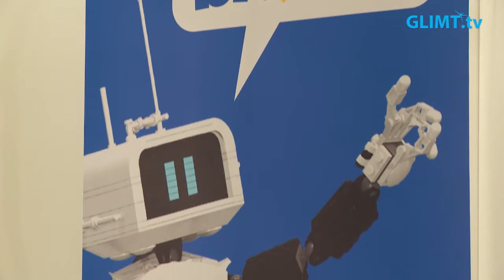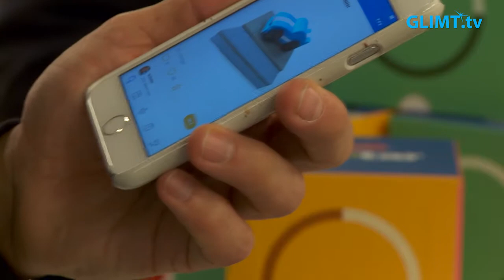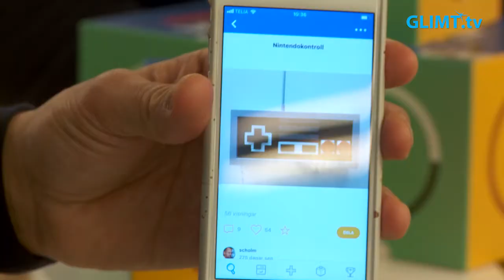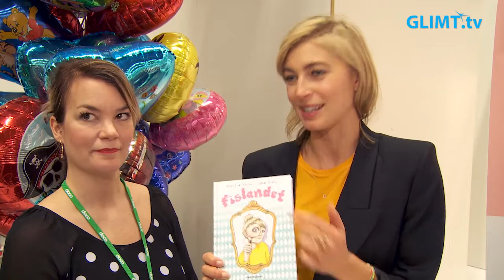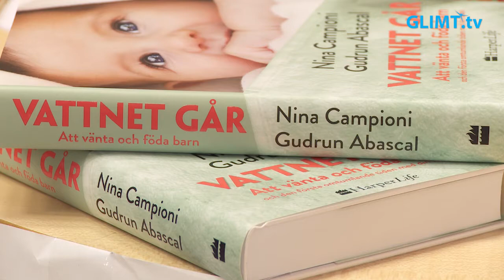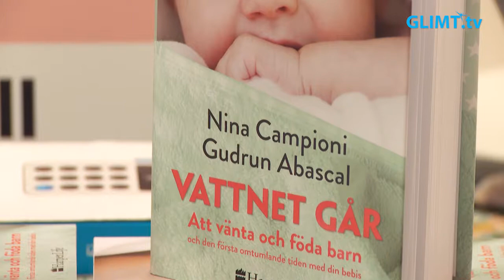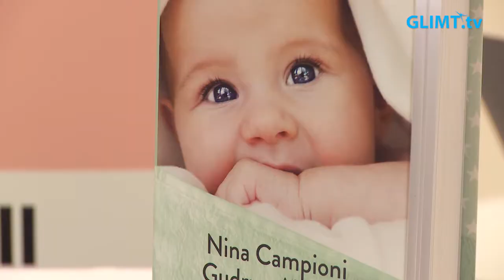Barnmässan 2018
Nyss avslutade Barnmässan bjöd på mycket för barn, barnfamiljer och gravida under helgen. Greta gris dansade på scenen, skådespelaren Cecilia Forss presenterade sin nya bok Fislandet, Värmlandsteatern bjöd på smakprov ur sommarens barnteater Aladdin håller anden, Stefan Holm och Brixtar samlade in lego för att kunna göra ett rekordhopp över en legoställning i sommar, Nina Campioni presenterade sin bok Vattnet går och mycket mycket mer.
Årets förmånstagare under mässan var välgörenhetsorganisationen Min stora dag. När mässan avslutats och insamlingen räknats ihop bidrog mässan med hjälp från årets besökare med 110 995 kr till Min stora dag.